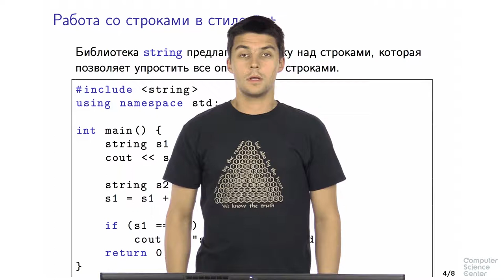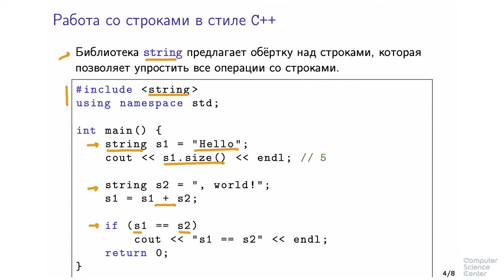Программирование на языке C++ - 80 урок.Строки и ввод-вывод